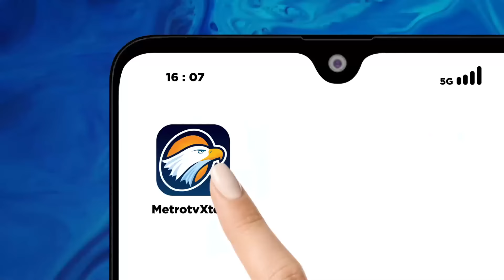Langkah Serius Prabowo Bentuk Koalisi Besar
Tak lama setelah ditetapkan sebagai Presiden terpilih, Prabowo langsung bersafari politik merangkul berbagai Ketua Umum Partai Politik. Surya Paloh dan Muhaimin Iskandar merupakan dua Ketum yang langsung disambangi Ketua Umum Gerindra tersebut.